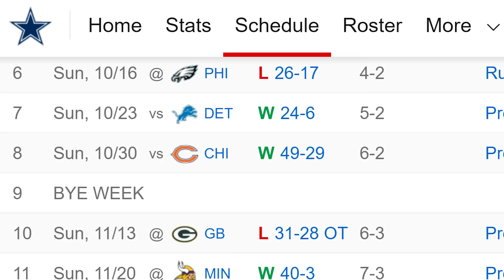The Dallas Cowboys Are SCARY Good.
You hear it every season: it’s the Dallas Cowboys year. It never actually is, but delusional fans yell it anyways. I’m not saying it is the Cowboys year, but Dallas is certainly a Super Bowl contender. The Cowboys have one of, if not, the best defenses in the entire league with one of the best defensive players in the league: Micah Parsons. The offense has vastly improved since Dak Prescott returned from injury and all of a sudden, the Dallas Cowboys are starting to look like a team that can seriously make some noise in the postseason. The Dallas Cowboys are Super Bowl contenders.

The Dallas Cowboys Are SCARY Good. 0:00
The Dallas Cowboys Were Good Without Dak Prescott 0:38
The Dallas Cowboys Have Been Unstoppable Since Dak Prescott Returned 1:47
The Dallas Cowboys Defense Is Unstoppable. 2:55
The Dallas Cowboys Biggest Problem Is Dak Prescott 4:16
The Dallas Cowboys Running Back Duo Is Elite. 5:37
Things Are Easy For The Dallas Cowboys Now 6:29
Do I Think The Dallas Cowboys Can Win The Super Bowl? 7:13